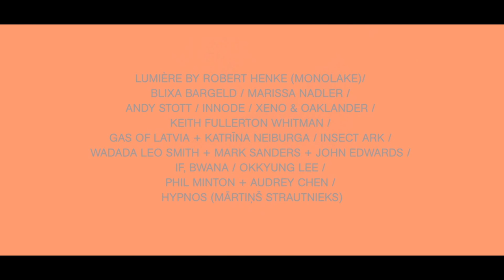Wadada Leo Smith, John Edwards, Mark Sanders @ Skaņu Mežs 2014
Skaņu Mežs is a music festival which has as its goal to widen the audience’s horizons, and to offer alternatives to dominant views on culture by introducing them to music, cinema and art